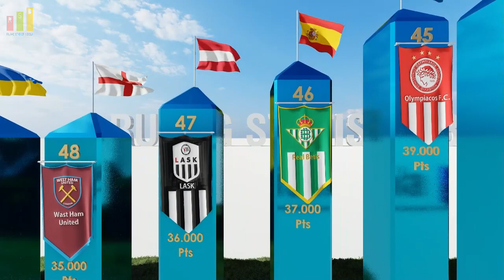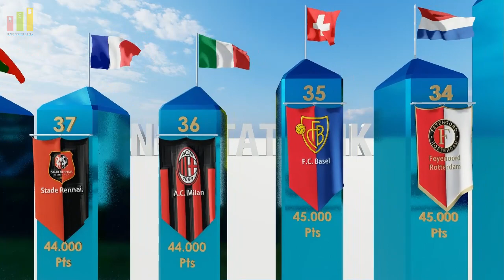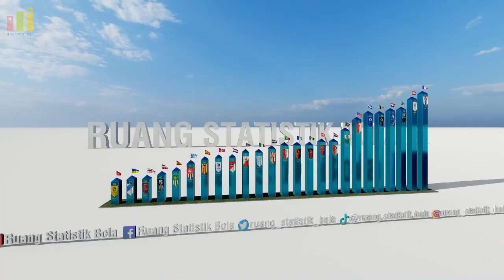UEFA CLUB COEFFICIENTS RANGKING 50-26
update ranking klub uefa februari 2023 dalam grafik statistik animasi, dari rangking 50 s/d 26 berdasarkan sumber dari